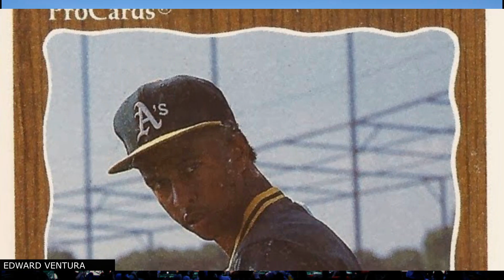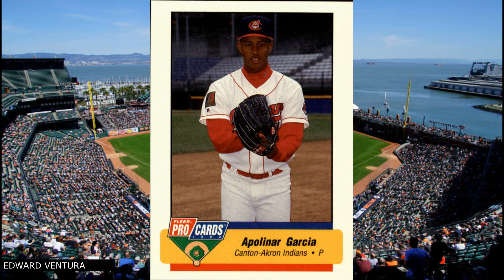ExLanzador de las Aguilas que ahora es obrero.